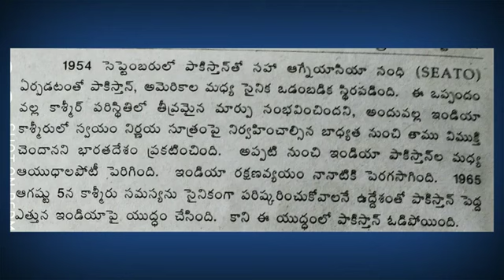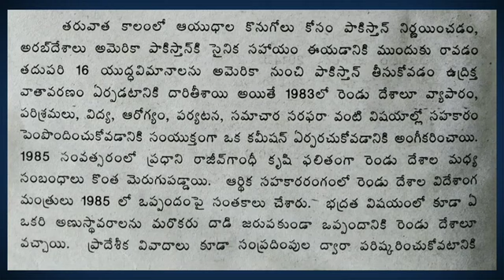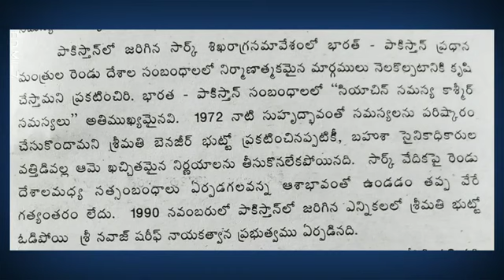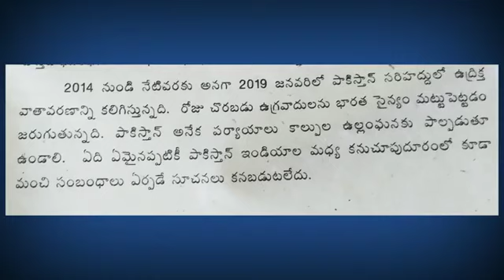BAlllYearsem6@భారతదేశం-పాకిస్థాన్ ద్వైపాక్షిక సంబంధాలు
International relations